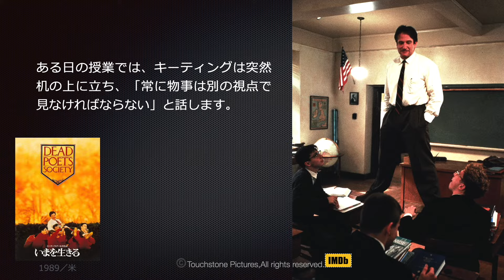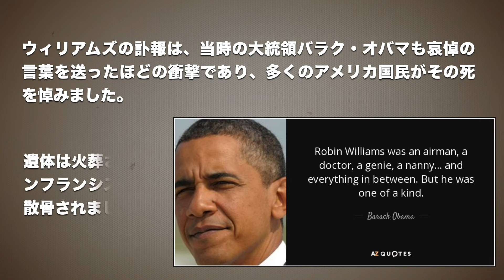「いまを生きる」1989年／名優ロビン・ウィリアムズの悲しい最期／「シネマプロムナード 」 映画紹介チャンネル